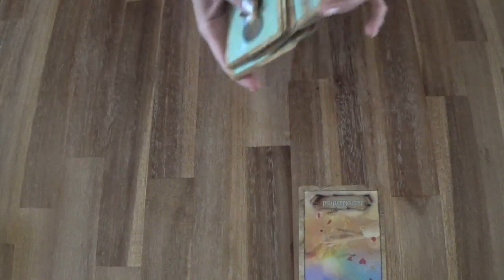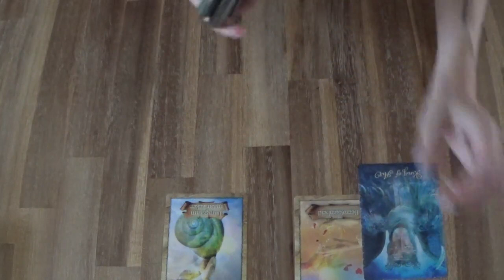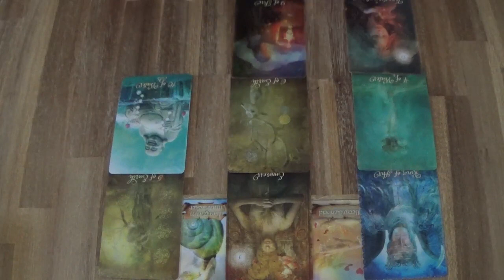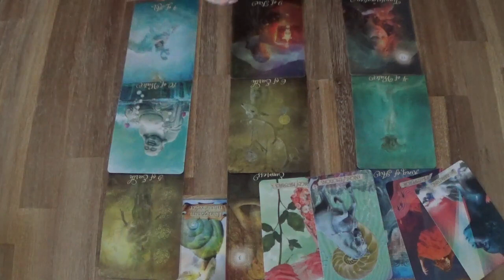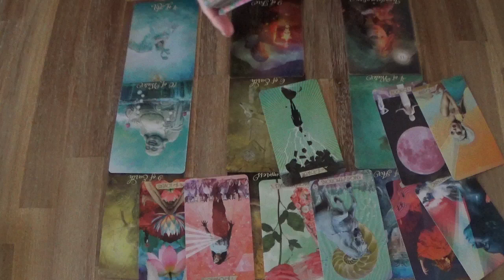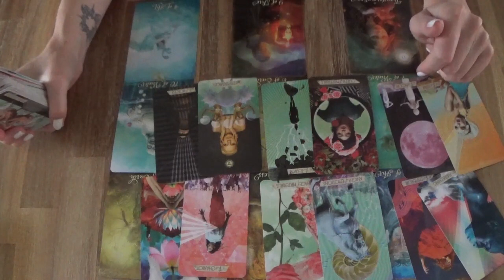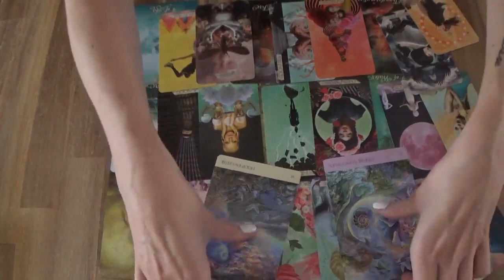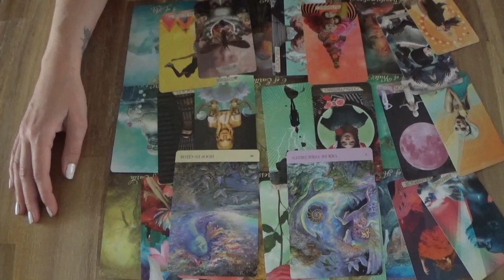Open ogen! Hij/zij komt er aan! - Tarot Reading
NIEUW: Kijk voor het aanvragen van een persoonlijke reading op mijn Verlenging

Kijk voor het aanvragen van een persoonlijke reading op mijn